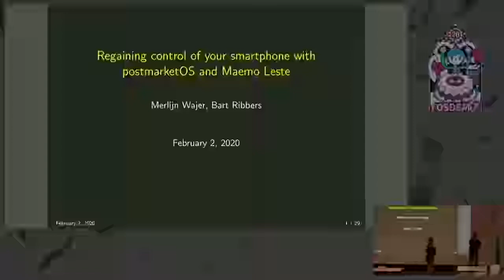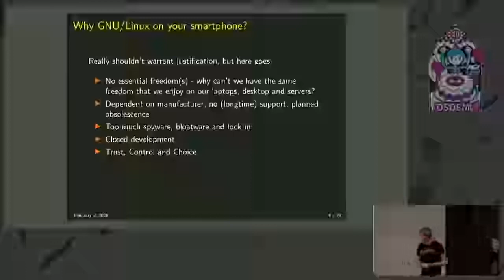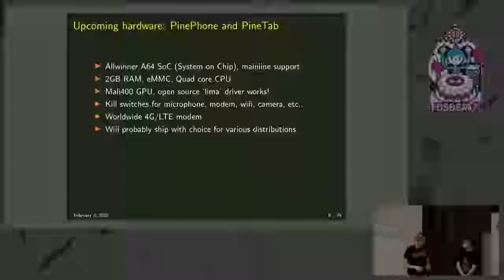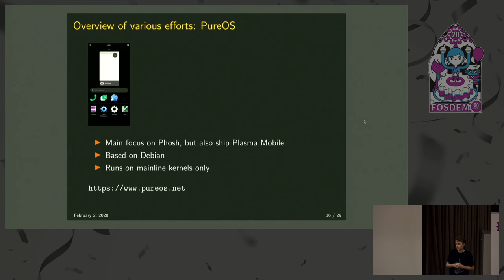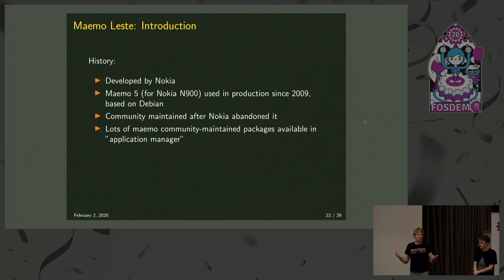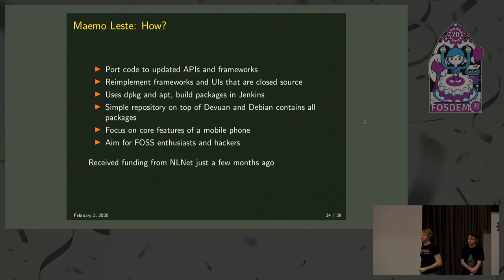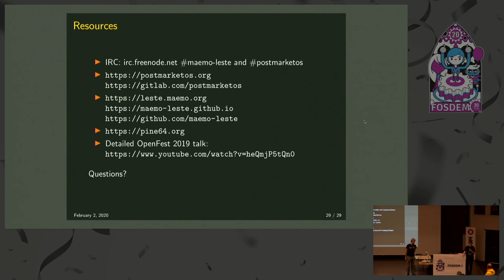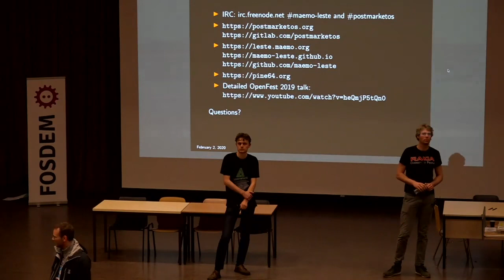Regaining control of your smartphone with postmarketOS and Maemo Leste Status of Linux on the smart…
Regaining control of your smartphone with postmarketOS and Maemo Leste Status of Linux on the smartphone
by Merlijn B. W. Wajer and Bart Ribbers

Linux mobile software and GNU/Linux distributions are currently not widely available for smartphones. This talk covers why it is desirable to have GNU/Linux (not: Android or Android-based) on your smartphone, what the current state of various software attempts at Linux on smartphones is, what progress has been made, and will also dive into the available old and new hardware (including the PinePhone and Librem 5) to run the software &amp; distributions on.
Smartphones running regular (F)OSS Linux distributions are not common. We intend to provide an overview of the current Linux FOSS mobile stacks, distributions that package/provide the mobile stacks and to discuss the hardware that one can use to run this software. We will provide additional details for the postmarketOS distribution and for Maemo Leste (Debian based FOSS mobile software). We also hope to go into some detail about the upcoming PinePhone

postmarketOS is a distribution based on alpine, with a focus on minimalism, security and mobile software. postmarketOS supports many old and new smartphones with varying degrees of support, and also packages/ships with various mobile software suites like Plasma Mobile, Maemo/Hildon, Phosh and more.

Maemo Leste is based on Maemo Fremantle (from the Nokia N900 days), but completely open source. It's a repository on top of Debian/Devuan that pulls in the entire Maemo/Hildon user interface and suite of applications. Building on top of a proven set of interfaces, Maemo Leste also aims to be mostly compatible with Maemo the way many people might remember it, with a modern twist.

Pine64 (known for ARM laptops and SBC (Single Board Computers) has decided to get into the mobile business with the PineTab and the PinePhone device. Aiming to deliver developer devices in 2020Q1 and enthusiastic end-user devices in 2020Q2, they've energized software developers who arewriting mobile interfaces for Linux and have been producing a mobile phone at remarkable pace. We will show the Pine64 device and discuss the current state of Linux support on the device.

We plan to give live demos during the presentation, but will have pre-recorded videos as fallback.

Room: Janson
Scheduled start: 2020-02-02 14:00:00